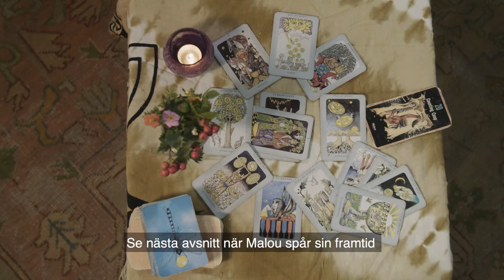Grönsakshatarna avsnitt 4 - Malou möter kocken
Kan vi få en grönsakshatare att börja äta grönsaker? Vi efterlyste den ultimata grönsakshataren - Malou från Bollnäs blev utvald bland tusentals anmälningar och tips. Vi har 5 dagar på oss att genom mer eller mindre väntade metoder se om det går att få en grönsakshatare att ändra sitt beteende och våga äta grönsaker.

Första experten som Malou träffar är kocken som ska utmana henne med smakprover och en matig sallad. Se hur det går!

Grönsakshatarna är en del av vår satsning "Våga testa något nytt" som belyser att 8 av 10 äter för lite grönsaker, frukt och bär, trots att alla vet att det är nyttigt att äta mycket frukt och grönt - och samtidigt vill uppmuntra alla att på olika sätt utmana sig själva att ta ett litet steg mot ett hälsosammare liv genom att äta mer grönsaker och frukt.

Läs mer på och missa inte vår veganutmaning vegan i 30 dagar - läs mer och anmäl dig på